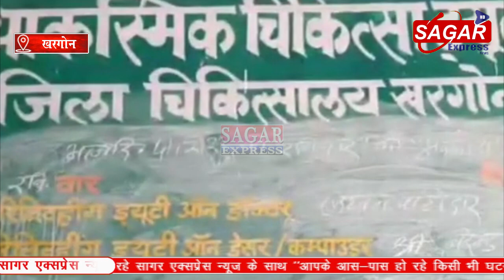दो बाइकों की आमने-सामने से जोरदार भिड़त-चार की मौत दो गंभीर घायल